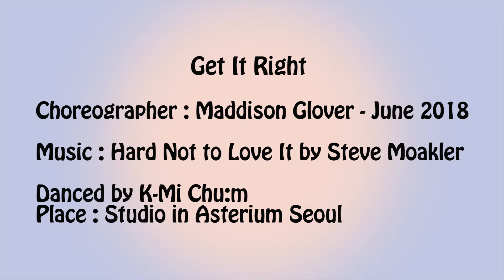Get It Right Line Dance (Dance & Walkthrough)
Level : Improver
Choreographer : Maddison Glover (AUS) - June 2018
Restart : Wall 3 (9:00) after 16counts
Tags : Wall 4 (6:00), Wall 6 (12:00)
Danced by K-Mi Chu:m
Place : Studio in Asterium Seoul
Class : 고급반   - 월,수 1~4pm
        초중급반 – 목 11:00~2:30pm